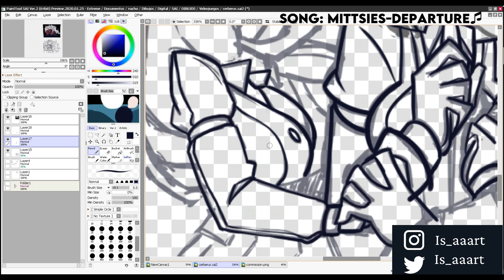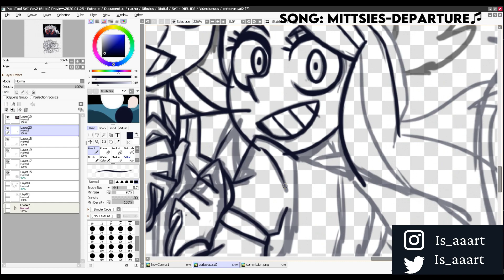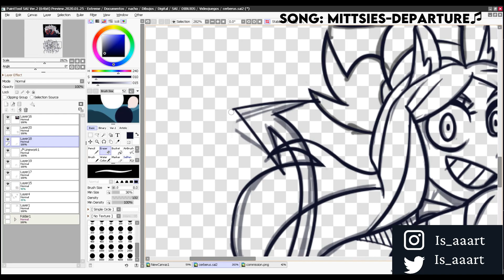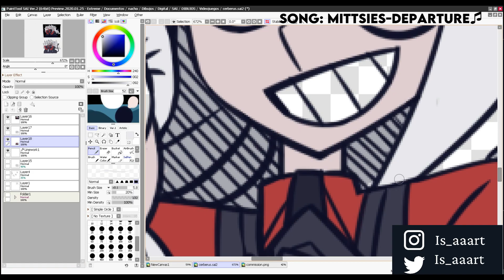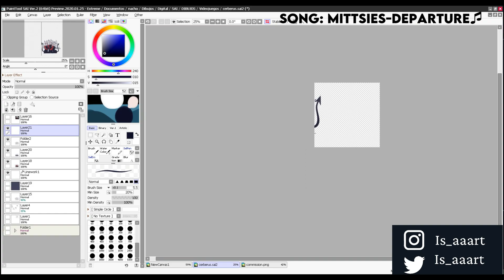Cerberus | Helltaker [SPEEDPAINT]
A speedpaint of Modeus from Helltaker